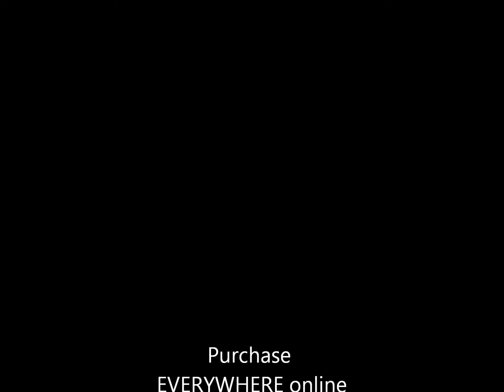Bangarangatang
d n Flava, from The Uberfunk Mix